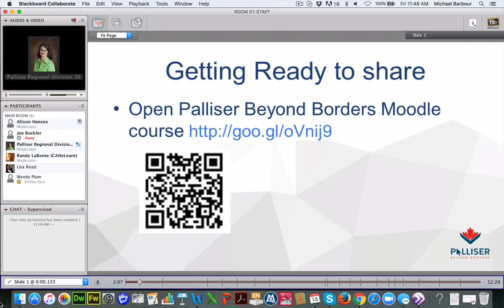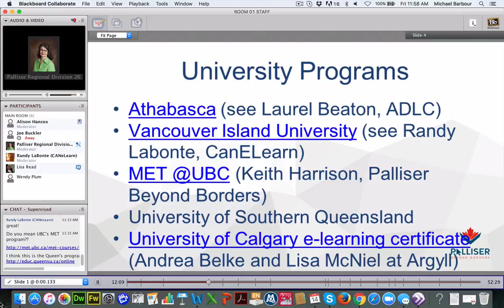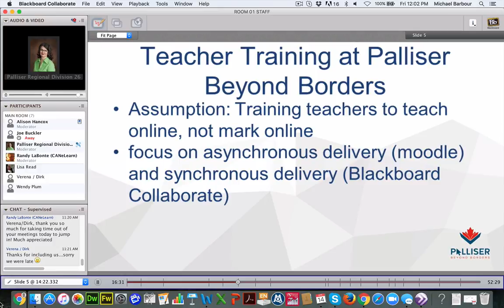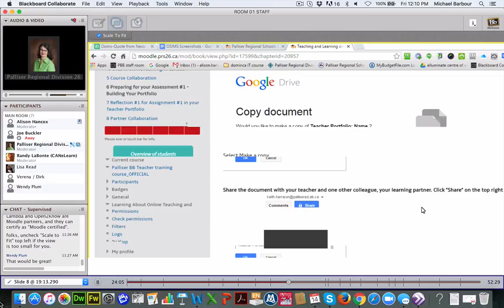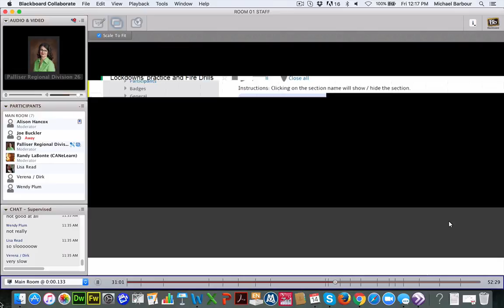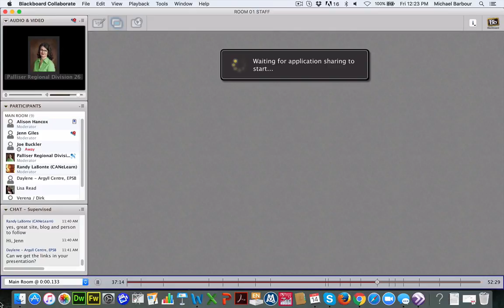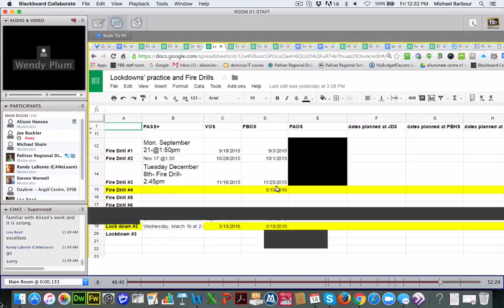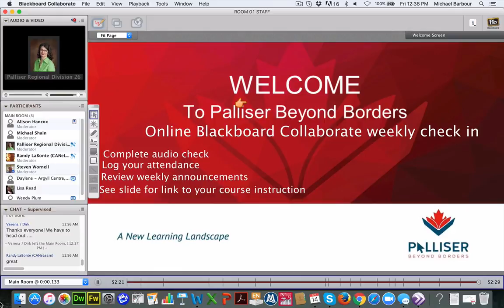CANeLearn Webinar - Teacher Training Resources from Palliser Beyond Borders (March 16, 2016)